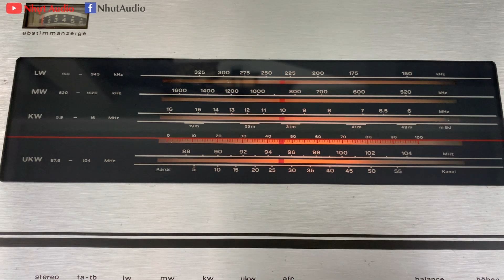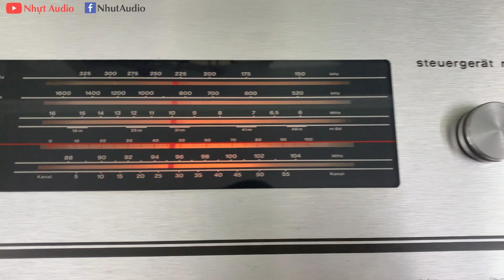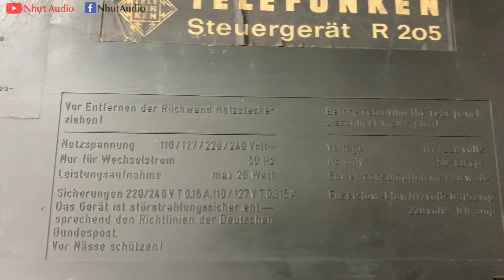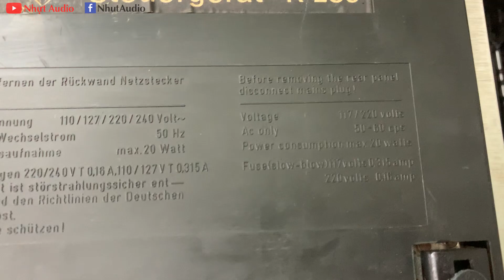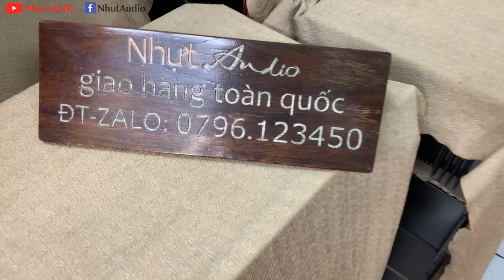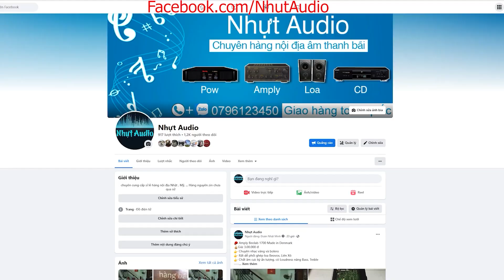AMPLY ĐỨC, TELEFUNKEN R205, ĐẸP KENG, RADIO BẮT SÓNG TỐT, CHẤT ÂM HAY (2TR9) NHỰT AUDIO